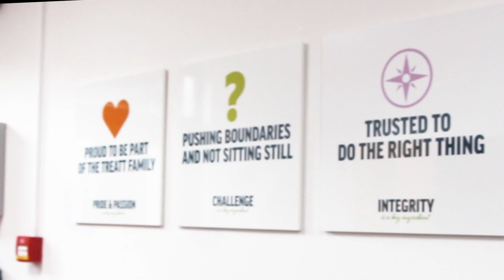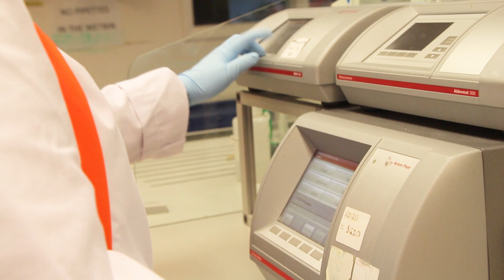Meet our lab tech apprentices from Treatt - West Suffolk College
Meet our lab tech apprentices  Lottie and Saffron from Treatt - West Suffolk College